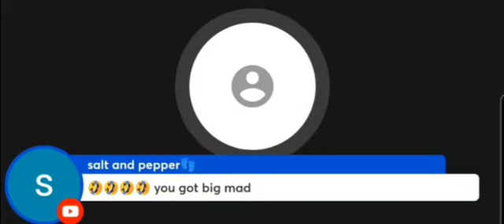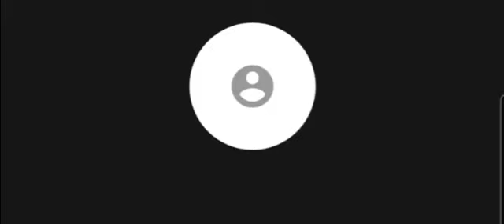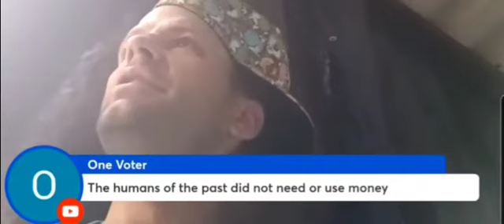Skimask Andy finds out Jenn is Pregnant again